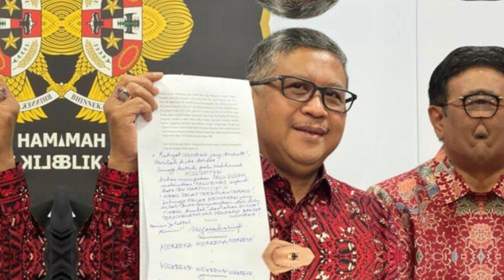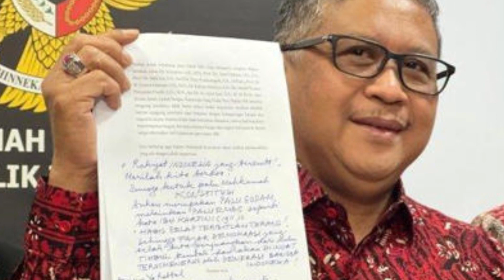Jelang Putusan MK Megawati Turun Gunung Ajukan Amicus Curiae, Timnas AMIN Gelar Istighosah Kubro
Megawati Soekarnoputri Turun Gunung, Timnas AMIN Gelar Istighosah Kubro Menjelang Putusan MK

Megawati Soekarnoputri, Ketua Umum PDIP yang dikenal dengan julukan "Putri Bung Karno," tak tinggal diam menjelang putusan Mahkamah Konstitusi (MK) terkait sengketa Pilpres 2024. Sementara itu, di kubu Anies Baswedan dan Muhaimin Iskandar, suasana haru terasa saat Timnas AMIN menggelar Istighosah Kubro.

Dalam momen krusial menjelang putusan MK yang akan diumumkan pada 22 April mendatang, Megawati Soekarnoputri memilih untuk turun gunung. Sebagai Ketua Umum PDIP, partai yang mengusung pasangan Ganjar-Mahfud, Megawati menyampaikan pandangannya melalui surat Amicus Curiae kepada para hakim MK. Sebaliknya, pasangan Anies-Muhaimin melalui Timnas AMIN memilih "jalur langit" dengan menggelar Istighosah Kubro di tengah Jakarta.

Megawati Soekarnoputri, dalam surat Amicus Curiae yang disampaikan oleh Sekjen PDIP Hasto Kristiyanto, menegaskan harapannya agar MK menjadi penegak demokrasi yang adil. Dia menyoroti pentingnya keadilan berdasarkan Pancasila, serta mengingatkan akan bahaya manipulasi hukum tanpa landasan etika dan moral. Megawati juga mengangkat isu kecurangan dalam pemilihan umum dan menekankan perlunya keputusan MK yang berkeadilan.

Sementara itu, Timnas AMIN, yang merupakan pendukung Anies Baswedan dan Muhaimin Iskandar, menggelar Istighosah Kubro sebagai bentuk doa bersama atas sidang sengketa Pilpres 2024 di MK. Mereka meyakini bahwa doa dan dukungan dari pendukung dengan niat tulus akan menjadi bantuan dari "jalur langit" untuk meraih kemenangan di MK.

Dua pihak, baik Megawati Soekarnoputri dengan pendekatan hukumnya maupun Timnas AMIN dengan doa bersama, menunjukkan bahwa persaingan politik menjelang putusan MK sangatlah intens. Harapan untuk keadilan dan kebenaran menjadi fokus utama dalam momen yang menentukan bagi masa depan politik Indonesia.